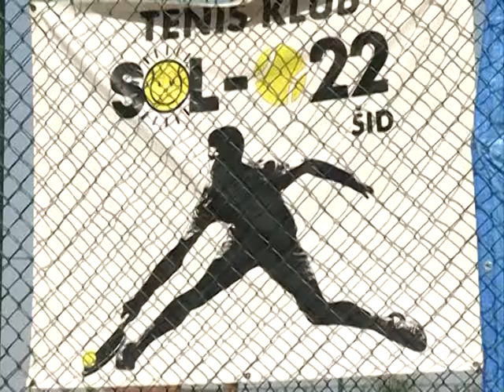Teniski turnir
K::CN S